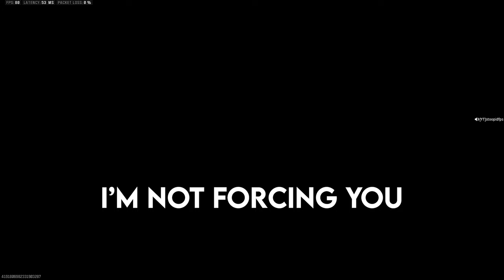#1 MW3 Sniper makes Racists RAGE on SND... 🤣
#1 SND Sniper Makes Racists RAGE on MW3... 😂

What’s going on guys, Stoopid here bringing you guys another MW3 video!